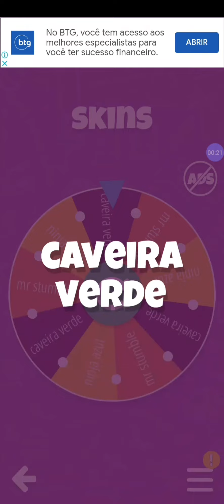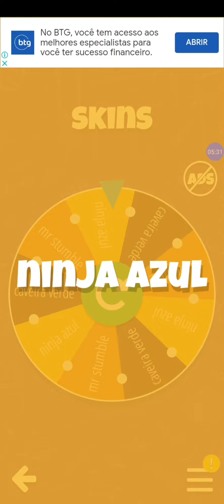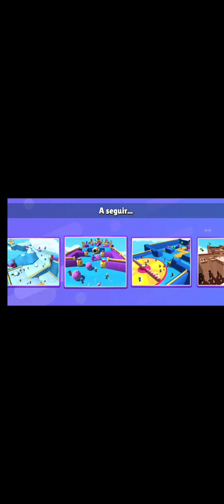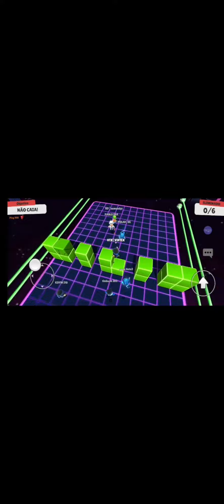stumble guys mas a roleta escolhe